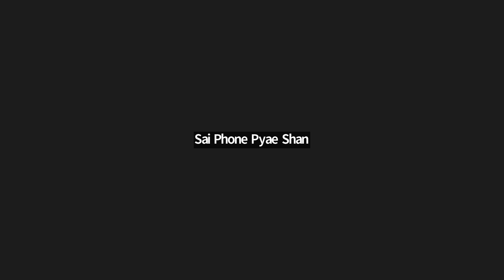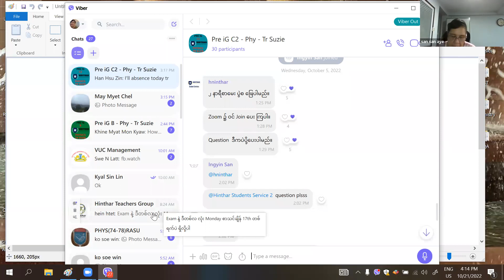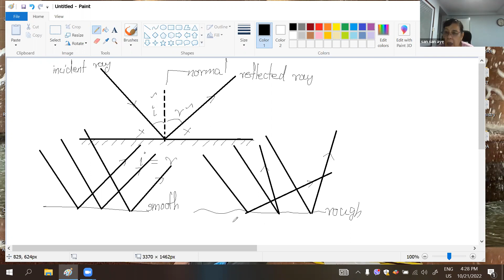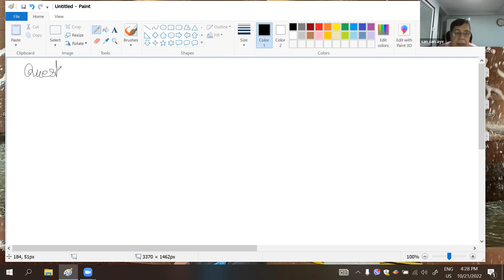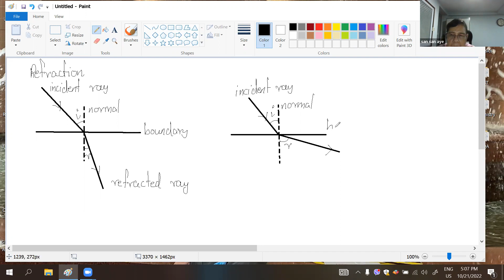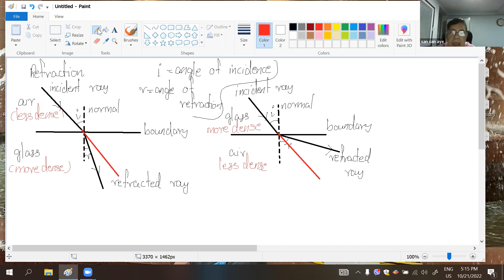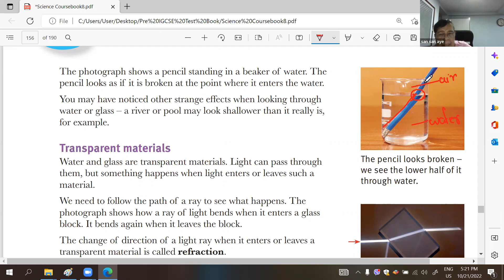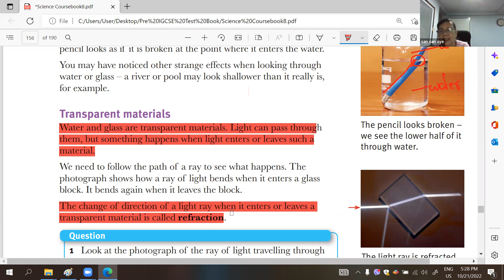Phy Tr Suzie PreiG C2 21 Oct 2022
Subject - Phy
Date -   21 Oct 2022
Teacher -  Tr Suzie